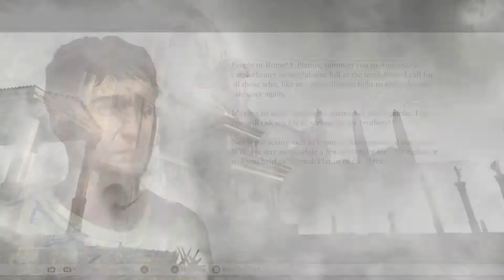RYSE SON of ROME #13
XBOX ONE Ryse Son of Rome
In the chaos of the late Roman Empire soldier Marius Titus embarks
on a perilous campaign to avenge the death of his family and defend
the honor of Rome in this action-adventure hack and slash game based in Ancient Rome (obviously).

End card music by Tobu - Candyland